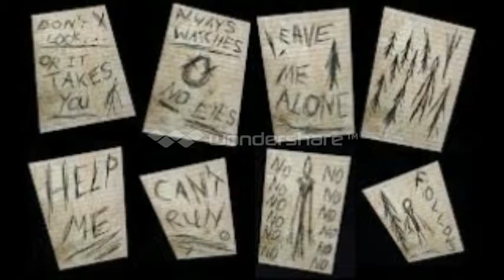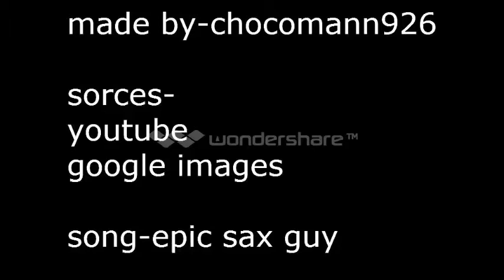choco's guide to slender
my guide to playing and beating slender hope you enjoy
(please excuse the water mark)